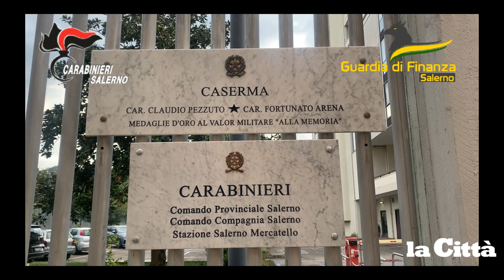Laviano, truffa del Superbonus 110%: maxi sequestro a due imprese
Truffa sul "Superbonus 110%" nei guai due società che avrebbero dovuto "rimettere a nuovo" le proprietà immobiliari del Comune di Laviano: sequestro da 40milioni di euro.
La Guardia di Finanza ed i Carabinieri del Comando Provinciale di Salerno, hanno dato esecuzione ad un decreto di sequestro, emesso dal Tribunale su richiesta di questa Procura della Repubblica, per un importo complessivo di circa 40milioni di euro, nei confronti di due società la "Efficient Building S.p.A." con sede a Trento e "Polis Mathera Societa Cooperativa Sociale" con sede a Bernarda (MT).